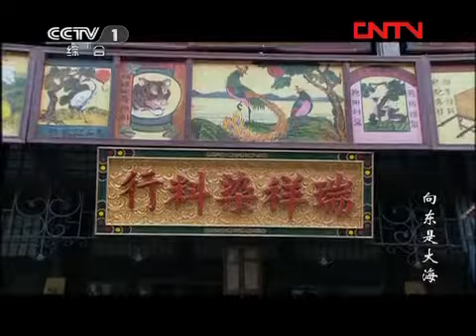向東是大海 第14集（劉威葳、王志飛、姜武、宋芮寧等主演）